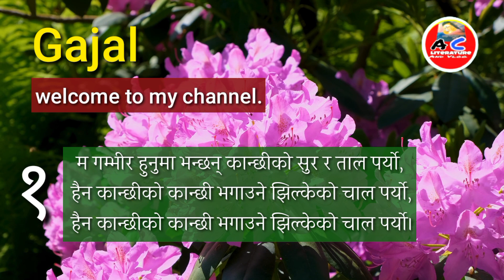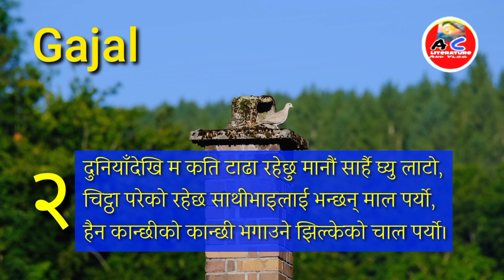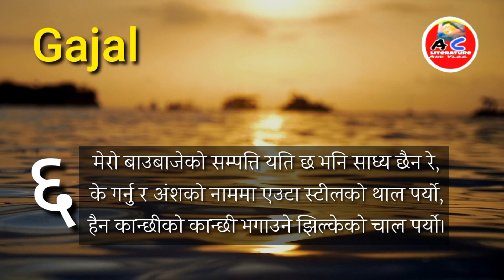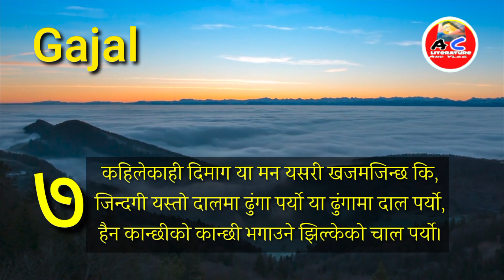Nepali Gazal bachan|ghazal-230 gajal|नयाँ नेपाली गजल-२३०Amoorta Chintan15@Shanta Kumar Angdembe🙏🇳🇵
Nepali Gazal bachan|ghazal-230 gajal|नयाँ नेपाली गजल-२३०Amoorta Chintan15@Shanta Kumar Angdembe🇳🇵new_nepali_gazal_ghazal_gajal नयाँ_नेपाली_गजल amoorta_chintan15_with_beautiful_views.